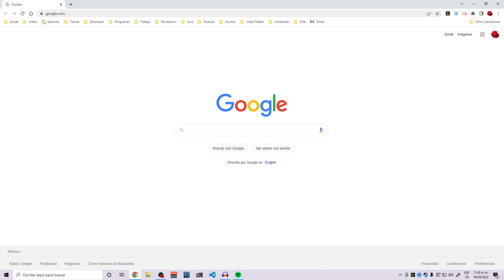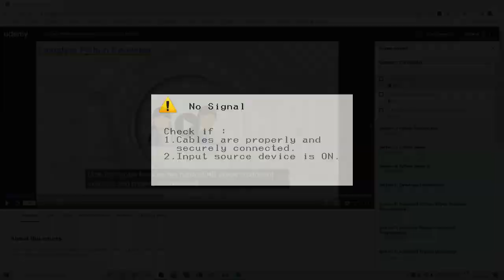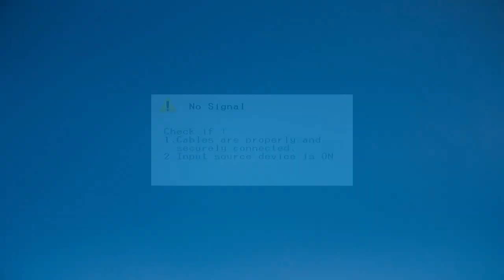Learning python to build AI Waifus in 2022